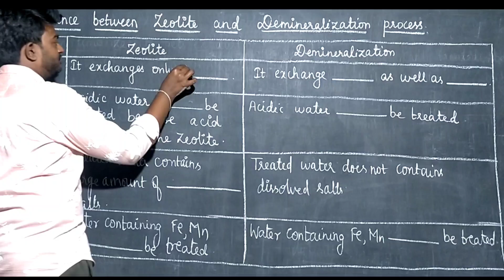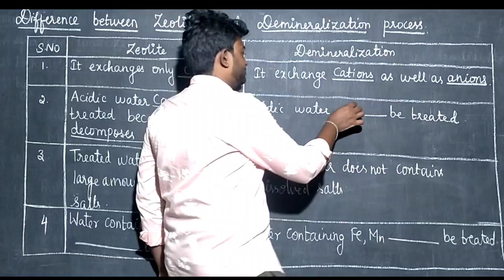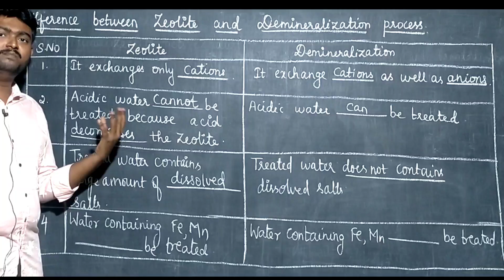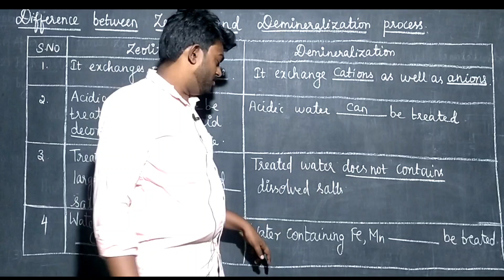Difference between zeolite and ion exchange process in Tamil Engineering Chemistry CY3151